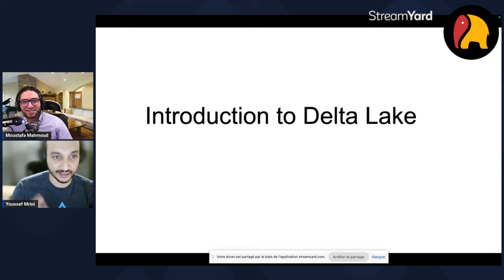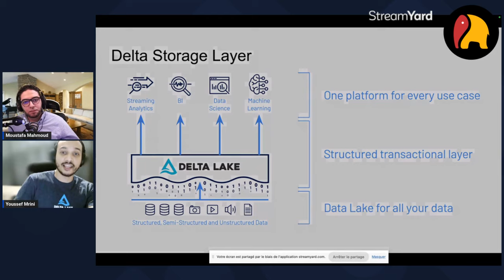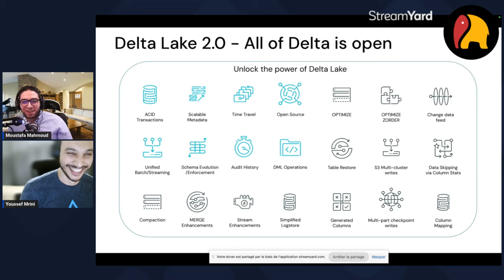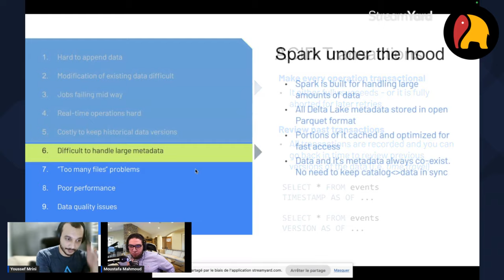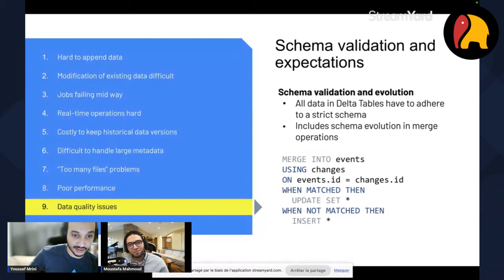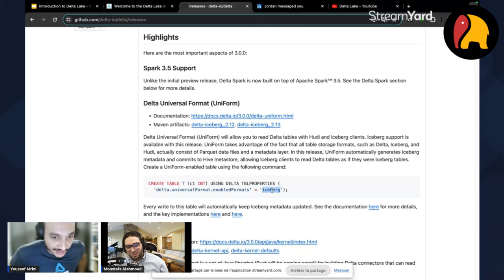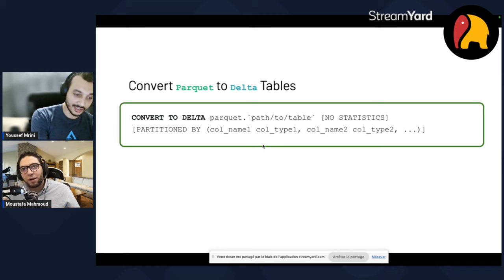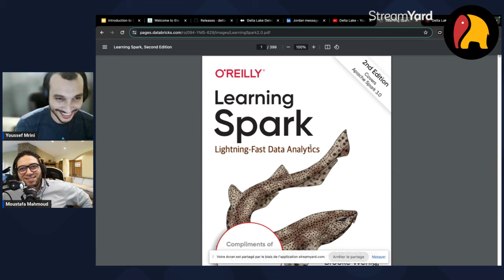From Parquet to Delta Lake (In Arabic)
*🔍 Episode Overview*:
Join us with guest *Yousef Mrini a Senior Solution Engineer at Databricks* as we explore the transition from Parquet to Delta Lake.
📊 Data Lake Architecture: Exploring the basics.
🚧 Challenges in Parquet: Uncovering the limitations.
🛠️ delta Lake Design: Innovative solutions.
📈 Advantages of Delta Lake: ACID transactions, scalable metadata, and more.
🕒 Time Travel in Data: Version control for audits and rollbacks.
🔗 Unified Data Management: Bridging batch and streaming data.
🔍 Schema Evolution and Enforcement: Ensuring data quality.
📝 Audit Trails in Delta Lake: Detailed change logging.
💻 DML Operations: Using SQL, Scala/Java, and Python.

Resources:
📘 Book - Delta Lake: The Definitive Guide: Explore the comprehensive guide on Delta Lake.
🚀 Delta Lake Releases: Keep up with the newest updates and releases of Delta Lake.

*🎬 Video Timeline:*
0:00 - Introduction
1:30 - Data Lake Architecture
3:45 - Challenges in Parquet
6:10 - Delta Lake Design
8:30 - Advantages of Delta Lake
11:20 - Time Travel in Data
13:50 - Unified Data Management
16:15 - Schema Evolution and Enforcement
18:40 - Audit Trails in Delta Lake
21:00 - DML Operations
23:30 - Conclusion